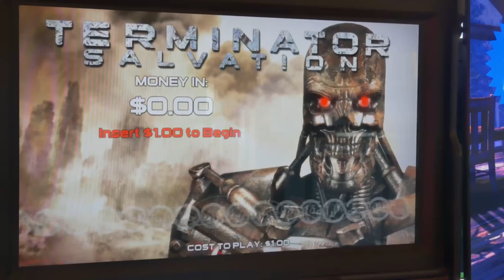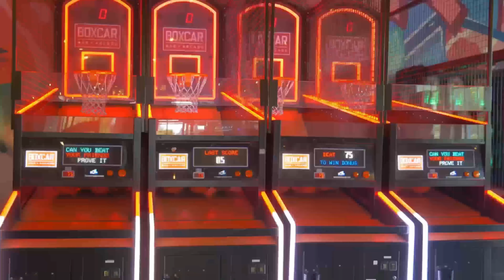🥀🔥The Heart Of The Streetz | EPISODE 4: THE MOCKINGBIRD 🦅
Episode 4: The Mocking Birds 🦅
Everyone has someone to answer too. Where as some cannot see the good in their days as they have un paid debt to pay. Your loyalty and honor to the streetz is never hung as a jersey that is honored and respected.
Instead we tend to still die for what we love the lifestyle. That is the same as saying you would love to die for the moment to experience the feeling. The feel everyone love to conquer. Time .. time waits for no one. We all must know that.